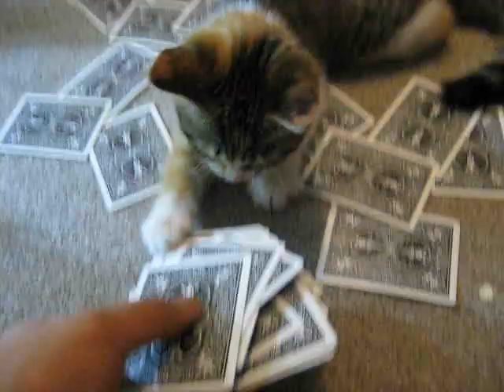Popcorn the Magic Talking Cat (#17), Ace of Clubs Flip, by:violinmagicdj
こんにちは!　三毛猫のポップコーンのチャンネルへようこそ！

ポップコーンは英語を話して、マジックをする不思議な、面白い猫です！

Hi there! Welcome to the wonderful World of Popcorn's channel! She is a Calico, and the worlds first English speaking cat & helps me perform some magic!

These videos are of her cute kitten years. Follow her as she develops new skills and sharpens her talents.

Explore & Discover the Fantastic World of Popcorn & her friends!

Also, find me on these other great social media sites to ask questions, and some videos I post are strictly for these other sites only :)

Blogger:violinmagicactor
Musical.ly:violinmagicactor

& my other YouTube Channel with me performing street magic/close up magic, electric violin, and a whole lot more at "violinmagicdj"

Hope you enjoy it, if you did, please click the "LIKE/THUMBS UP" button and don't forget to SUBSCRIBE so you can keep up to date with all the newest videos, and leave a comment or a question below :)